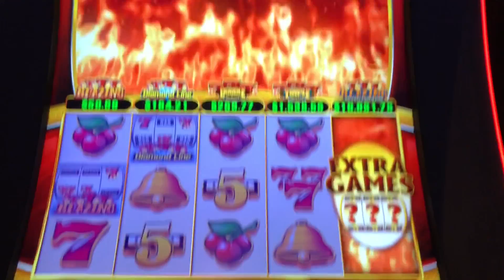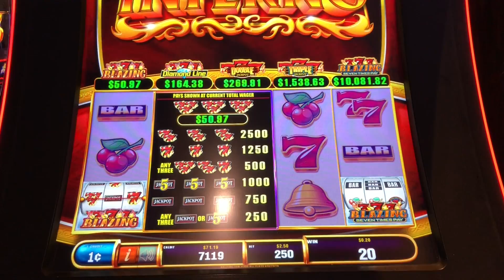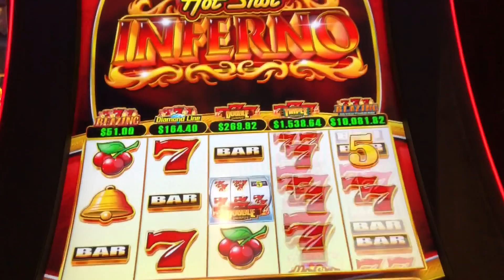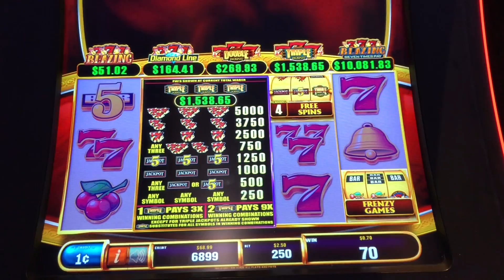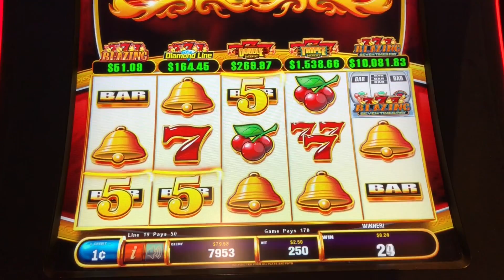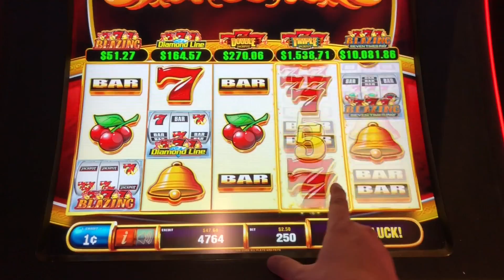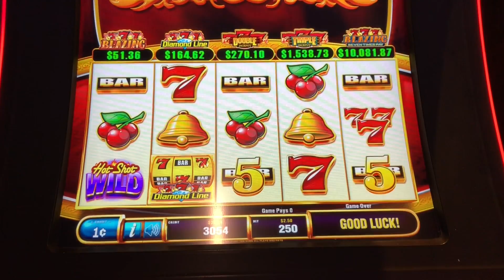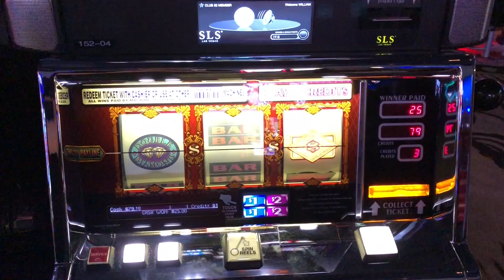MY HAND IS STILL BURNING FROM PLAYING THIS! ★ NEW!! HOT SHOT INFERNO ➜ COSMOPOLITAN LAS VEGAS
Hot Shot Inferno is the new Hot Shot slot machine by Scientific Games/ Bally. This was the first time I played this slot machine found at Cosmo in Las Vegas.